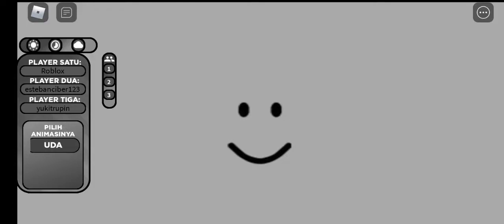Like for part 2 Ayo read desc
Name game bang marcave